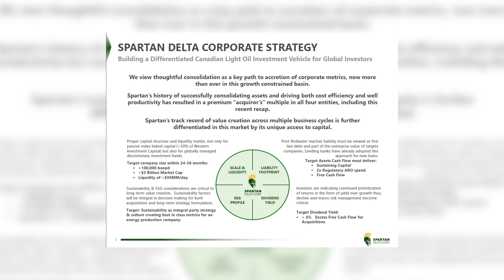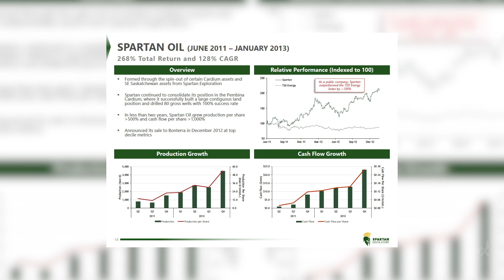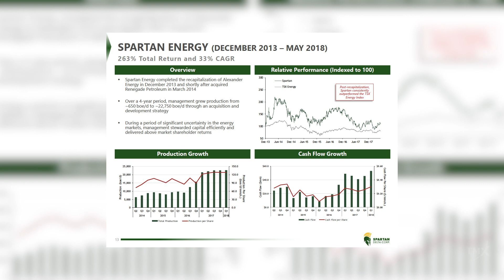Fotis Kalantzis, CEO & President, Spartan Delta Corp.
Spartan Delta Corp.
Filmed on May 26, 2020